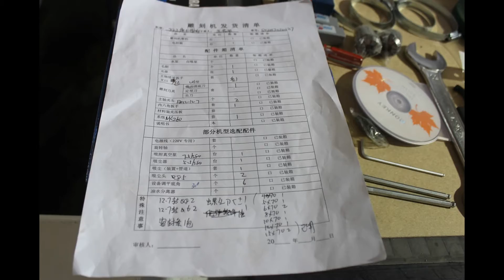JCUT vacuum laminating machine for wooden door production line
Amy
JINAN JCUT CNC EQUIPMENT CO.,LTD
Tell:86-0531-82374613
Skype:jcutamy
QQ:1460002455